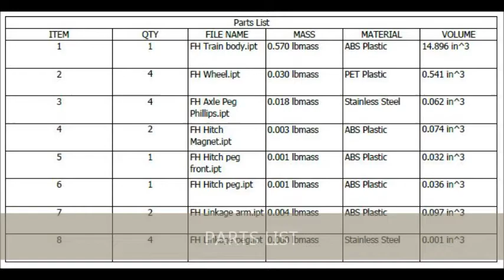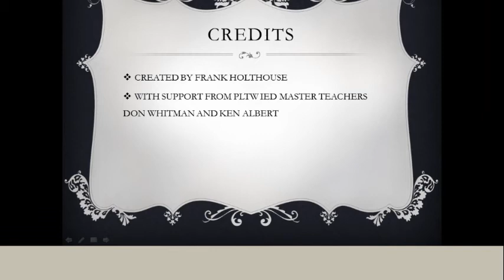IED Custom Train Car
Unit 10 Project